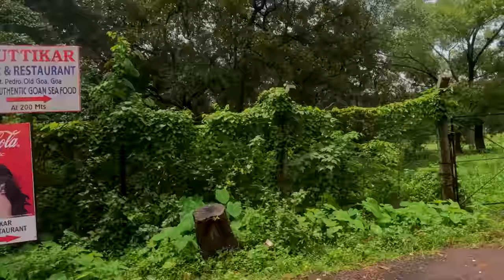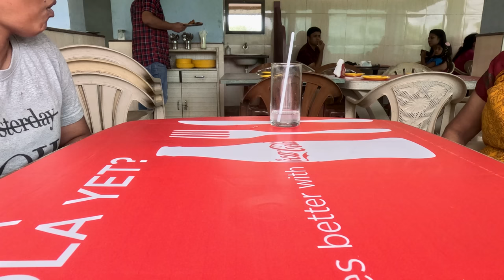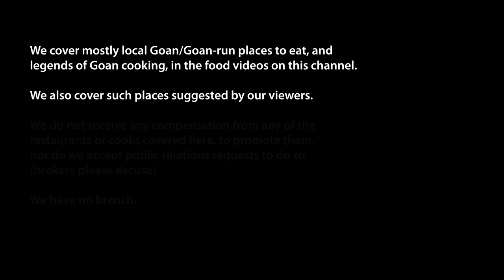Kuttikar Restaurant's legendary fish & seafood @ Old Goa, August 2023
Friends in Panjim have for long been telling us about a simple restaurant beside a quarry in Old Goa, which reputedly serves superb seafood. Early this August, we came to check out the legendary Kuttikar’s, and we were not disappointed.

Kuttikar Bar and Restaurant
Near Vassudeva Tamba metal quarry, Sao Pedro, Old Goa
Timings: 12 noon to 3.30 pm, 7 to 10.30 pm; 2nd and 4th Mondays CLOSED

Kuttikar Bar and Restaurant is located in Sao Pedro, Old Goa, off the Panjim-Ribander-Old Goa road.

When approaching from the Panjim-Ribander side, continue for 1.5 km after the Ribander-Divar ferry point. Keep a look out for Kuttikar Stores on the river, i.e. the left side of the road. Exactly opposite, you will see a road with signboards for the Vassudeva Tamba metal quarry and Kuttikar Bar and Restaurant. Turn right and follow this short, bumpy road to its end, at Kuttikar restaurant.

On weekends, go early or expect to wait for a table as Kuttikar's is popular and crowded.

There is seating inside, downstairs, but we prefer the open upstairs area, with views of the green fields around.

We placed our order soon, before the Sunday crowds arrived. There was chonak (gian sea perch/sea bass), muddoshi (lady fish), squids, prawns, kingfish, pomfret, xinaneo (mussels).

Today we had 2 chonak thalis (Rs 220 each), 2 veg thalis (Rs 150 each), with prawns rawa fry (Rs 380), a whole pomfret rechead (Rs 650) and xinaneo rawa fry (Rs 400).

Chonak thali items: a lovely piece of chonak rawa fry, prawn curry, cauliflower bhaji, crabs, teesrio, sol kari, rice, salad and pickle.

Veg thali items: dal, curd chapati, papad, batata fodis, sol kari, rice, salad and pickle. Kuttikar had given an extra potato bhaji item in between also.

What a feast of fish and seafood today: 11 prawns, 11 xinaneo, a whole juicy pomfret, besides the chonak, crab, teesrio and prawn curry on our plates! The prawns were huge and very fresh, fried well but still not dry but nice, juicy.

The xinaneos were also very good. The masala in the rawa was perfect.

We would have liked more sweetness in the reachead masala used in the pomfret recheado, but that's a matter of taste. The fish itself was very sweet and fresh.

It’s not just Kuttikar’s fish plates that are delicious. Every item on the fish thali is superb. The chonak is also very fresh. Very good prawn curry, yeah. The crab was also quite nice. Fresh and tasty.

In the veg thalis, Pushpa and Maria enjoyed everything except the dal and sol kari.

No doubt, Kuttikar's is one of the best fish places anywhere in Goa.

Though Kuttikar has Google Pay, the mobile network coverage in this area is poor, so do carry cash when you come here. Only one of us in our group had carried cash, so we just about managed to pay our bill.

Kuttikar’s is clearly another monument of Old Goa. And is a must visit when in central Goa.

Hope you enjoy this 4k, hires video.